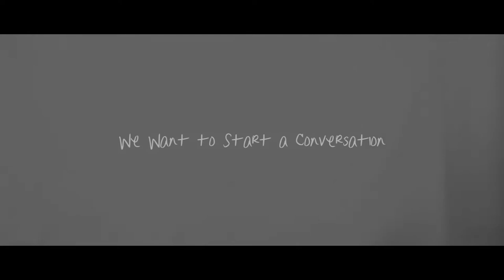'We Want to Start a Conversation' trailer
Trailer of a documentary made by dyslexic Maltese youth and the University of Malta after their experience of Matthew Scurfield's ethnographic play, 'I Could Be Anyone'.  See the whole documentary and Matthew's play at the Festival of Dyslexic Culture